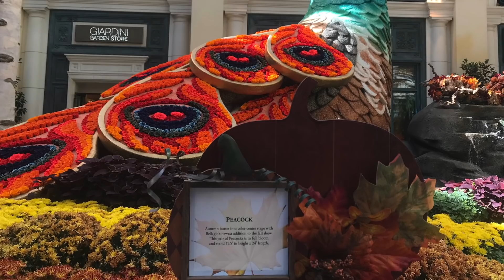Sema Auto Show Las Vegas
Using all of the Pictures and Videos from my phone while at Sema 2016 in Las Vegas I created this montage traveling on the Plane back home from Vegas. The Bellagio has a beautiful fall flower festival theme going on which was fun to check out. Back at the Air B and B Kevin an I shoot some hoops and slam dunk some basketball.